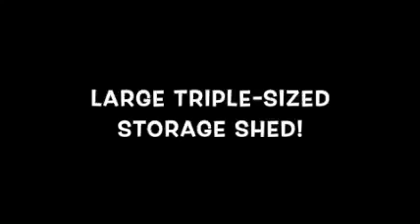HAWAIIAN VILLAGE 55+ MOBILE HOME COMMUNITY; ~$702 MONTHLY LOT RENT! POOL, SHUFFLEBOARD AND MORE!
Hawaiian Village, 55+ Community (Pet Friendly)
This home is on a rented/leased lot.

This clean, updated mobile home has a 4-Point Inspection provided by the seller! There is a 2017 A/C;  an updated electrical panel and a membrane Roof over

This 2BR/2BA has a split floor plan and comes partially furnished. There is a fully enclosed 8 x 10 lanai with updated glass windows. There is an eat-in kitchen and dining. The central AC is a 2017 model. The exterior is freshly painted with park-approved color; Clary Sage.

There is a large private outdoor patio area and some garden landscaping.
A large triple-sized storage shed contains washer/dryer hookups. The washer and dryer are included.

The lot rent is ~$702 per month and includes lawn, pool, clubhouse, and associated community activities. (Final lot rent TBD Hawaiian Village Park management).

Hawaiian Village is conveniently located in Bradenton within walking distance to services and bus routes. Ride the bus to the beach!

Florida MH Sales, LLC cannot guarantee or warrant the accuracy of this information, measurements, or condition of any property. Measurements are approximate. All homes are sold Home is sold ‘as is’. Lot rent is set by the community and is subject to change. All buyers must be approved by the community before closing on a negotiated sale.